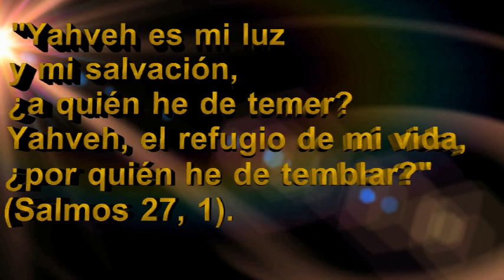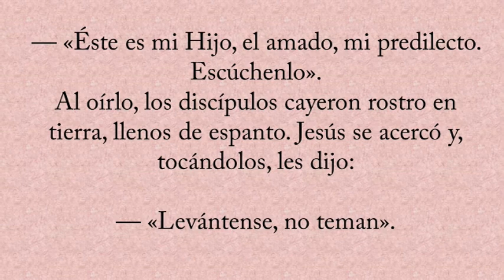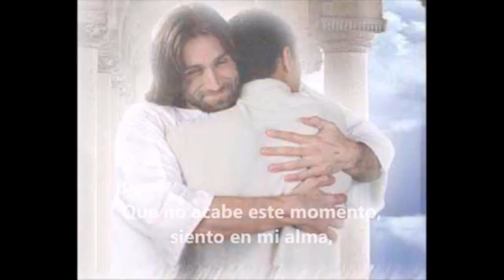Reflexión del Evangelio 2º Domingo de Cuaresma - 8 de Marzo de 2020- Diócesis San José del Guaviare.